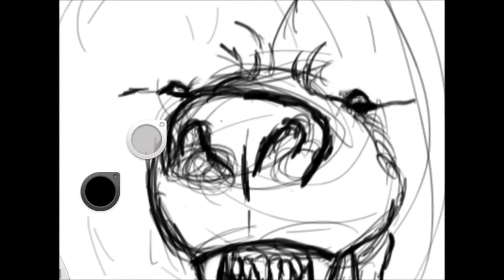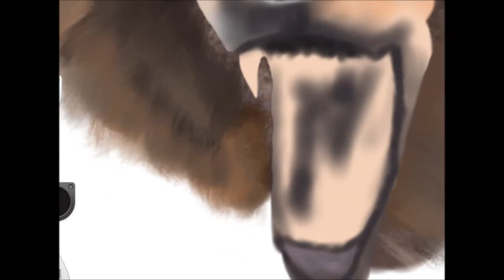bear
en son çizimim